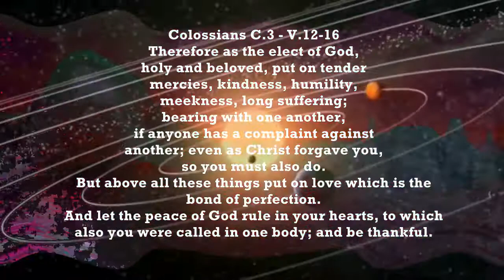👉PREPARE👈Irie Soldier- Dreader than Dread - Clash of the Titans. 😨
Before the written word there was 👉GOD👈 The Divine Creator of ALL THINGS.😇😇😇 Just to be clear, also, Christ was neither White nor Black.💝 To those misenterpreting these given messages look a little deeper. Ask yourself if GOD needed a religion!? Be mindful of another mans' mind, written in words via books, etc. that many have tried to decode and decipher but STILL another man finds a different angle on! One says it is this another says it is that!  Check YOUR HEART💗, GOD WILL GUIDE YOU.😇😇😇

This upload is a mixed bag featuring Bob Marleys' wisdom along with various other film clips and my own given artwork thus reflecting many different strands of current events.

The most important message contained within this upload and TRUTH of ALL is that LOVE CONQUERS ALL, even beyond death. 💕

Also, like the tune so decided to use as background sound. Hope you enjoy.👈

Tune - Irie Soldier - Dreader than Dread
Narration - Interview of  Bob Marley
Film - Clash of the Titans
Film Clips - The Storm is Here, I AM THE STORM. by Julie ( re: The Christ)

Apologies forgot to mention, massive gratitude to my assist.💖

Namaste One n all.😇

Once again, it matters not who the messenger is, did you get the message? 🕛